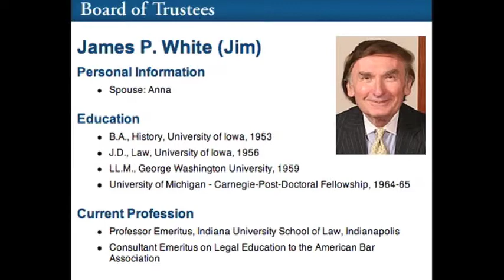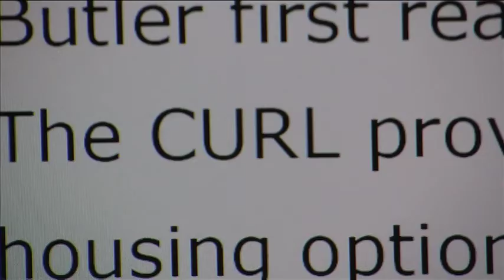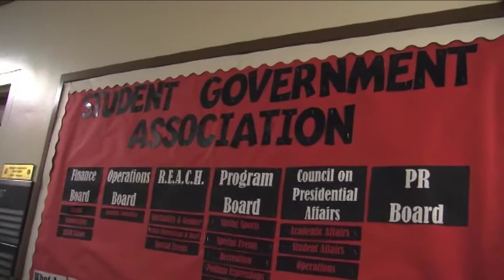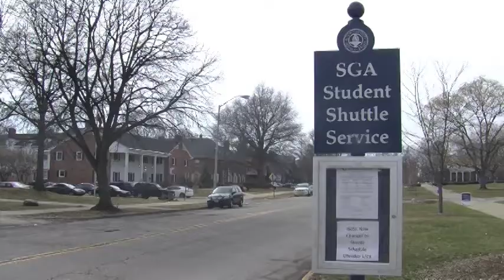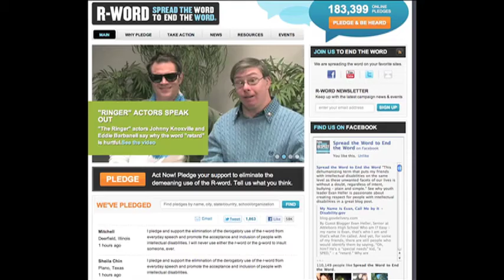march 11 block 1